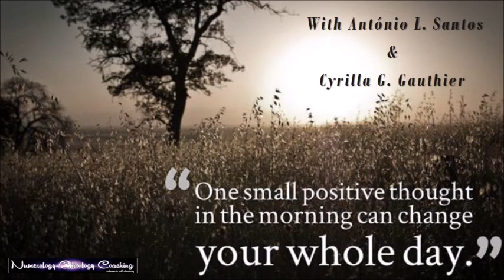A Small Positive Thought in the Morning Can...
A Small Positive Thought in the Morning Can Change Your Whole Day.
With With António L. Santos & Cyrilla G. Gauthier